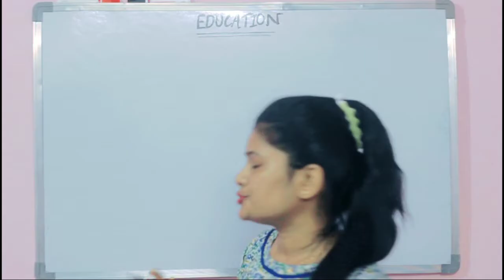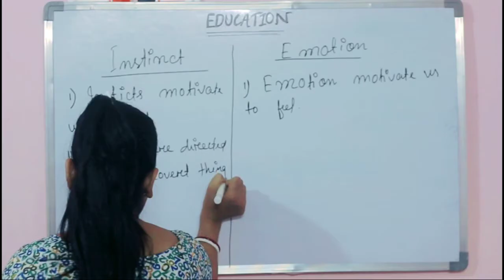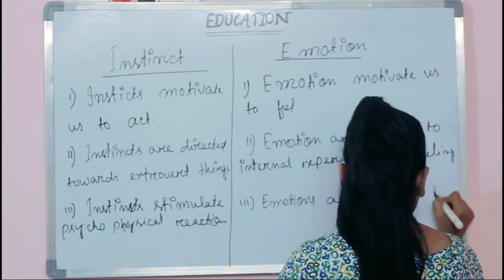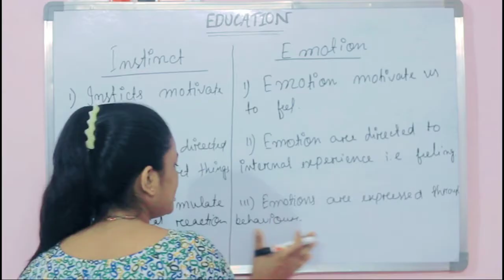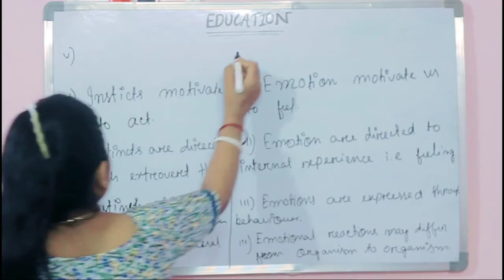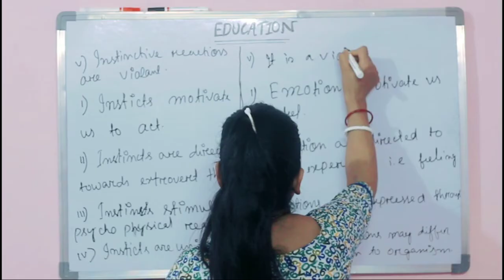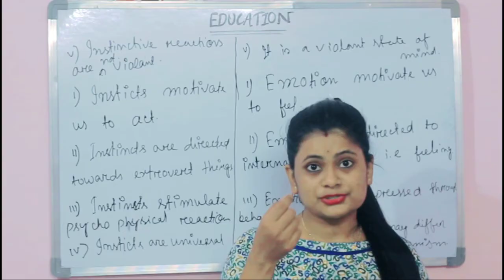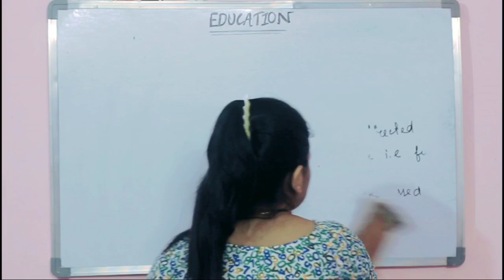difference between instinct and emotion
h.s 1st tear
b.ed notes
b.ed paper 101